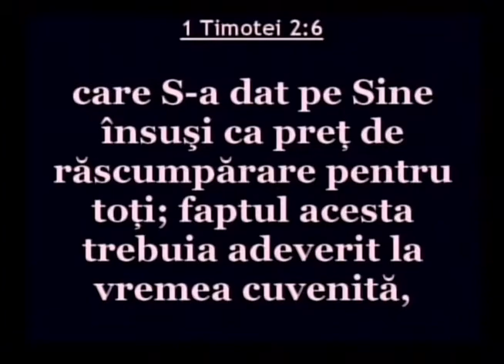Luigi Mitoi - Unicitatea Mantuitorului (2012.09.09) (video)